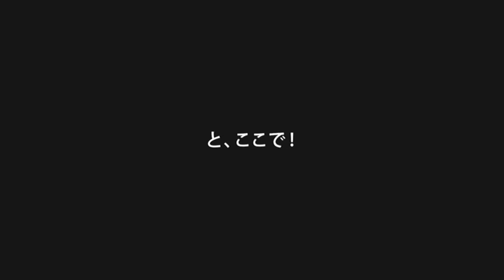いくさの子meets名古屋おもてなし武将隊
名古屋城を中心に人気急上昇中！恐れ多くも「おもてなし武将隊」織田信長様に、5月20日発売「いくさの子 ‐織田三郎信長伝‐」の紹介を頂きました。恐悦至極に存じます！